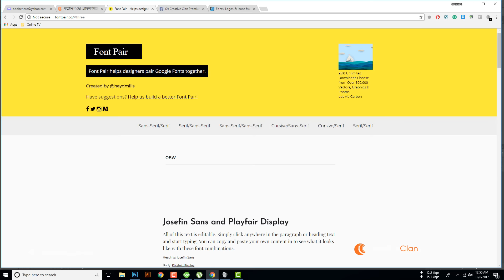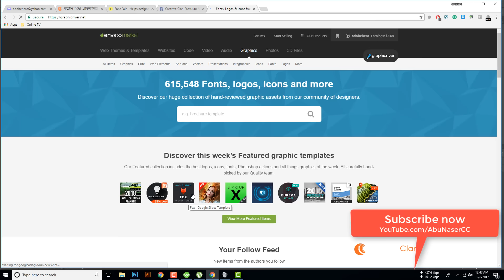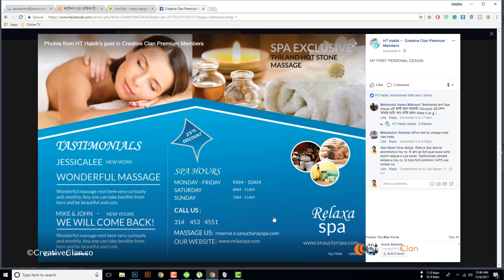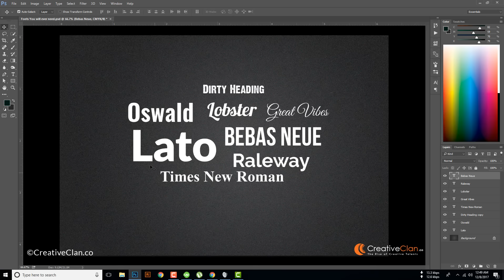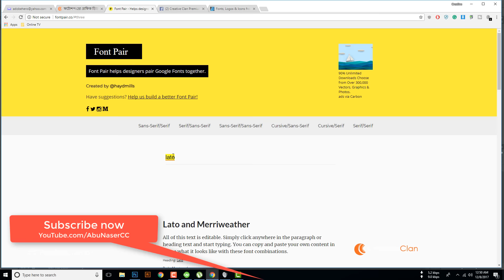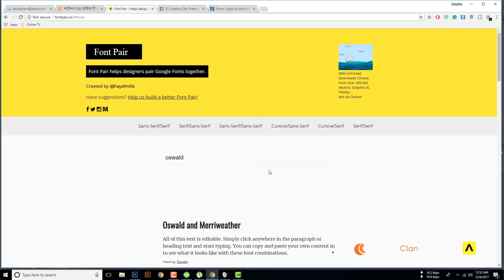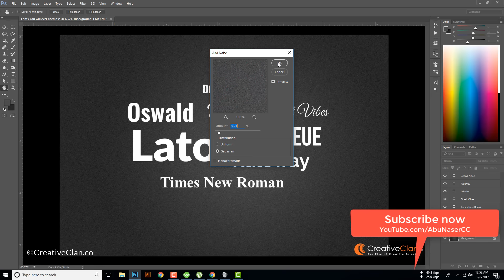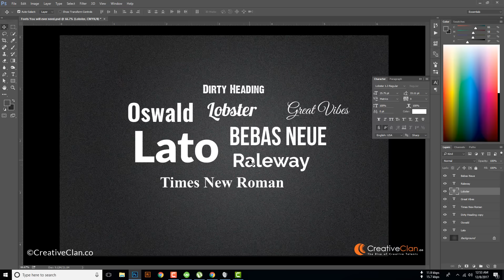Best Free Fonts for Graphic Designer ডিজাইনে ফন্ট এর ব্যবহার | Creative Clan | Abu Naser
Recommended free fonts that you should use for your Graphic design projects. ক্রিয়েটিভ ক্লেনের গ্রাফিক ডিজাইন প্রশিক্ষণ পদ্ধতি এবং কোর্সসমূহ সম্পর্কে বিস্তারিত পাবেন এই পেজে

JOIN ME

▼ ▽ CHANNEL NOTES